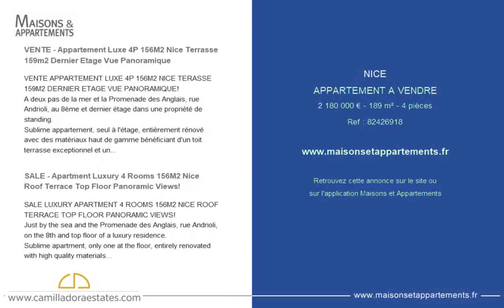NICE - APPARTEMENT A VENDRE - 2 180 000 € - 189 m² - 4 pièce(s)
Référence : 82426918

VENTE - Appartement Luxe 4P 156M2 Nice Terrasse 159m2 Dernier Etage Vue Panoramique

VENTE APPARTEMENT LUXE 4P 156M2 NICE TERASSE 159M2 DERNIER ETAGE VUE PANORAMIQUE!
A deux pas de la mer et la Promenade des Anglais, rue Andrioli, au 8ème et dernier étage dans une propriété de standing.
Sublime appartement, seul à l'étage, entièrement rénové avec des matériaux haut de gamme bénéficiant d'un toit terrasse exceptionnel et une vue panoramique mer, ville et montagnes.
L'appartement se compose d'une entrée avec placard, d'un wc invités et d'un joli escalier menant au toit terrasse.
Un grand salon avec éclairage dans le stuc qui s'ouvre sur une grande terrasse à l'est et un balcon à l'ouest.
La cuisine est reliée au salon, entièrement équipée et très chic.
Un couloir s'étend du hall, qui mène aux 3 chambres. Toutes spacieuses et disposent d'armoires encastrées ainsi que de leurs propres salles d'eau et toilettes. Il y a aussi une buanderie.
Au-dessus l'appartement se trouve la terrasse sur le toit dont la superficie totale est d'environ 160m2.
Très bien conçu avec une cuisine d'été entièrement équipée, une cheminée, une véranda / salon avec AC et haut-parleurs, une salle de douche avec WC, un jacuzzi, une douche extérieure et un débarras.
L'appartement est climatisé, des baie vitrés et fenêtres en double vitrage et des beaux sols en marbre.
Un garage et une cave au sous-sol complètent se bien.
Un vrai bijou!

SALE - Apartment Luxury 4 Rooms 156M2 Nice Roof Terrace Top Floor Panoramic Views!

SALE LUXURY APARTMENT 4 ROOMS 156M2 NICE ROOF TERRACE TOP FLOOR PANORAMIC VIEWS!
Just by the sea and the Promenade des Anglais, rue Andrioli, on the 8th and top floor of a luxury residence.
Sublime apartment, only one at the floor, entirely renovated with high quality materials, enjoying an exceptional roof terrace and a panoramic views of the sea, the city and the mountains.
The apartment offers an entrance hall with cupboard, guest toilets' and a beautiful staircase leading up to the roof terrace.
A large living room which opens onto a large east facing terrace and a balcony to the west.
The kitchen is connected to the living room, fully equipped and very chic.
A corridor extends from the hall, and leads to the 3 bedrooms. All spacious with fitted wardrobes as well as their own shower rooms with toilets. There is also a laundry room.
Above the apartment, the roof terrace with a total surface of ??approximately 160m2.
Very well planned with a fully equipped summer kitchen, a fireplace, a veranda / living room with AC and speakers, a shower room with toilets', a jacuzzi, an outdoor shower and a storage room.
The apartment is air-conditioned, have large double-glazed windows and beautiful marble floors.
A garage and a cellar in the residence complete this rare estate.
Just magnificent!

Cette annonce vous est proposée par l'agence CAMILLA DORA ESTATES

|2824683|